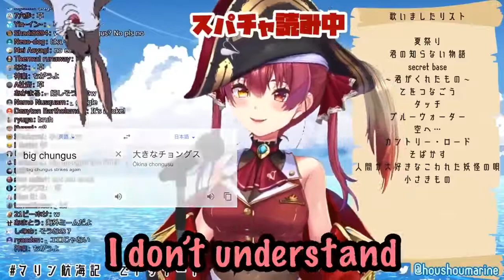marine discover big chungus